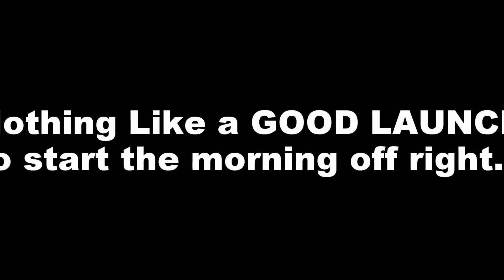How to properly enjoy your car.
Brief cuts of some roads I like to take near lake geneva wisconsin.
Songs:
Tinashe - Vulenerabel (dave luxe remix)
Cartoon - On & On (ft. Dave Levi)
Message me if any of you guys A live or going to be visiting north-east Illinios and want to go for a cruze with us or if you live near by and interested in getting your car vinyl wrapped just like ours.  Either way please have a sick ride before messaging me.
Huge thanks to Allan for showing me these roads last year.